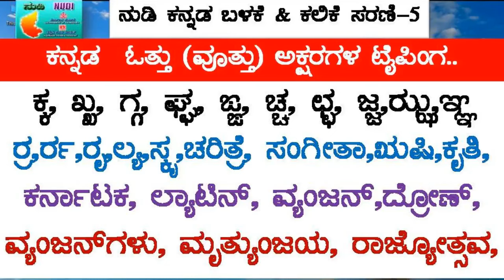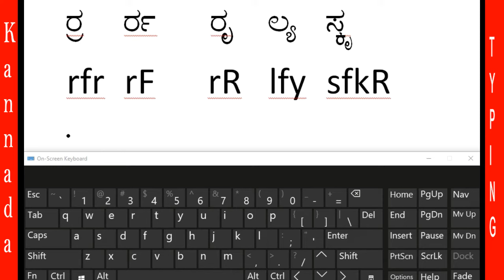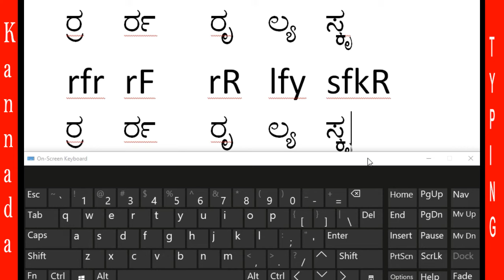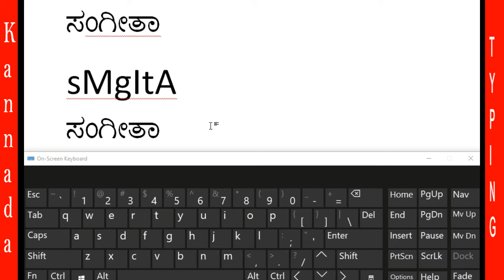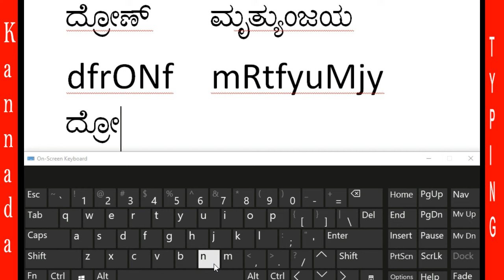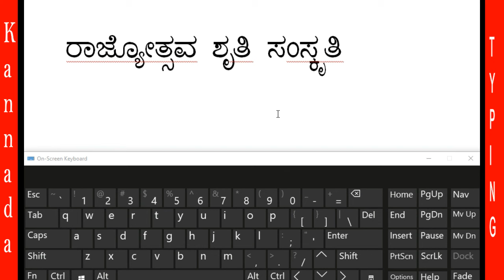A to Z Kannada Typing Ottaksharagal Typing| Kannada Ottakshara Typing in Computer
A to Z Kannada Typing Ottaksharagal Typing| Kannada Ottakshara Typing in Computer| Kannada Typing| Part-5

ವಿವಿಧ ರೀತಿಯಾದ ಕನ್ನಡದ ವೊತ್ತು ಅಕ್ಷರಗಳನ್ನು ಹೇಗೆ ಟೈಪ ಮಾಡುವುದು| ಸುಲಭ ಕನ್ನಡದ ಒತ್ತಕ್ಷರಗಳ ಟೈಪಿಂಗ ಮಾಡುವ ವಿಧಾನ| ನುಡಿ ಕನ್ನಡ  ವೋತ್ತಕ್ಷರ ಟೈಪಿಂಗ್  ಮಾಡುವುದು| ಎಲ್ಲಾ  ವೋತ್ತಕ್ಷರಗಳನ್ನು  ಕನ್ನಡದಲ್ಲಿ ಟೈಪ ಮಾಡುವುದು|
ಕ್ಕ ಖ್ಖ ಗ್ಗ ಘ್ಘ ಙ್ಙ
ಚ್ಚ ಛ್ಛ ಜ್ಜ ಝ್ಝ ಞ್ಞ
ರ್ರ ರ್ರ  ರೃ  ಲ್ಯ ಸ್ಕೃ
ಚರಿತ್ರೆ ಸಂಗೀತಾ ಋಷಿ
ಕರ್ನಾಟಕ  ಕೃತಿ ಲ್ಯಾಟಿನ್
ವ್ಯಂಜನ್ ವ್ಯಂಜನ್‍ಗಳು
ದ್ರೋಣ್ ಮೃತ್ಯುಂಜಯ
ರಾಜ್ಯೋತ್ಸವ ಶೃತಿ ಸಂಸ್ಕೃತ

ಇಂಗ್ಲೀಷ ಕೀ ಬೋರ್ಡ್ ಅನ್ನು ಬಳಕೆ ಮಾಡಿಕೊಂಡು ಕನ್ನಡದ ಅಕ್ಷರಗಳನ್ನು ಟೈಪ ಮಾಡುವ ಸುಲಭ ವಿಧಾನ ಮತ್ತು ನುಡಿ ಕನ್ನಡ ಟೈಪಿಂಗ್ ಕಲಿಕೆ ಮತ್ತು ಬಳಕೆ.
ಕನ್ನಡ ಕೀಲಿ ಮಣೆಯ ವಿನ್ಯಾಸ| ನುಡಿ ಕೀಲಿಮನೆಯ ಸಂರಚನೆ|  ಕನ್ನಡ ಟೈಪಿಂಗ ಮಾಡುವುದು ಹೇಗೆ?| ಸರಳ ವಿಧಾನಗಳ ಮೂಲಕವಾಗಿ ಕನ್ನಡ ಟೈಪಿಂಗ್ ಅನ್ನು ಕಲಿಯುವುದು ಹೇಗೆ? | ನುಡಿ ತಂತ್ರಾಂಶದ ಮೂಲಕವಾಗಿ ಕನ್ನಡ ಟೈಪ್ ಮಾಡುವುದು ಹೇಗೆ?

JOTHREDDY
From